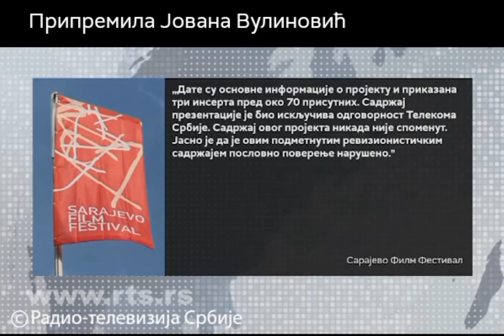Sarajevski filmski festival - Reakcija na film "Heroji Halijarda"